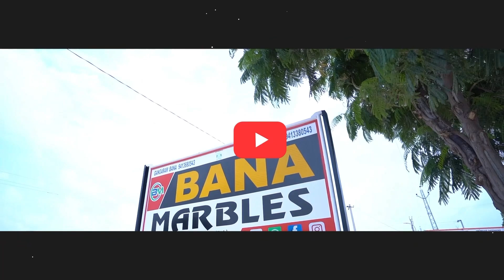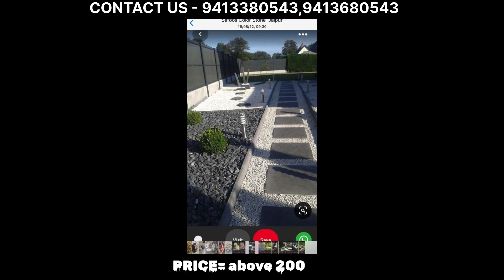Color stone for decor garden or modern your house using natural stones| white marble stone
Colored stones are a versatile and aesthetically pleasing choice for both gardens and office spaces.

1. **Garden Use:**
   - **Landscaping:** Colored stones can be used to create visually appealing pathways, borders, and decorative features in gardens. They come in various colors and sizes, allowing for creative designs.
   - **Mulch Replacement:** Instead of traditional mulch, colored stones can be used to cover the soil around plants. They don't decompose like organic mulch and can retain moisture in the soil.
   - **Water Features:** Colored stones can be used in water features like ponds or fountains, adding color and texture to the water element.

2. **Office Use:**
   - **Decorative Accents:** Colored stones can be used as decorative elements in office spaces. They can be placed in vases, bowls, or even as part of artwork to enhance the overall aesthetics.
   - **Zen Gardens:** Miniature Zen gardens with colored stones can be placed in office settings for relaxation and stress relief.
   - **Partitions and Borders:** Colored stones can be used to create attractive partitions or borders within open office spaces, adding a touch of nature indoors.

In both settings, the choice of colors and arrangements can significantly impact the atmosphere. For gardens, it can evoke different moods (e.g., tranquil with cool blues and greens or vibrant with warm reds and oranges). In offices, it can contribute to the overall design theme and influence the ambiance you want to create.